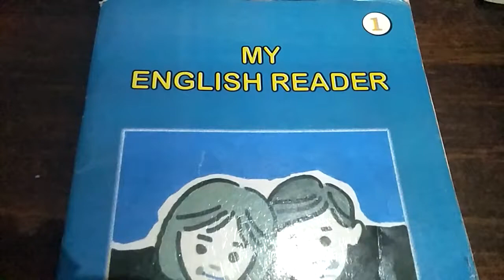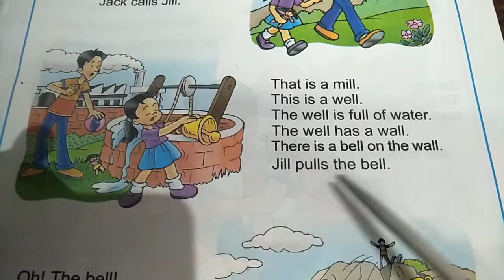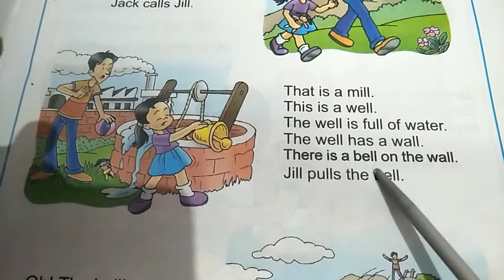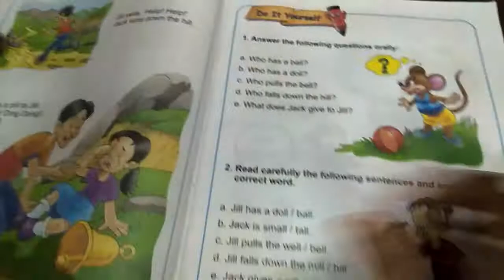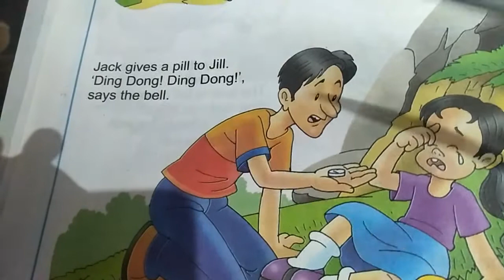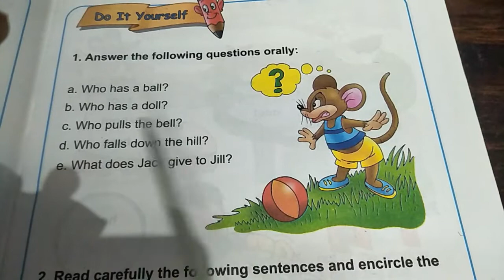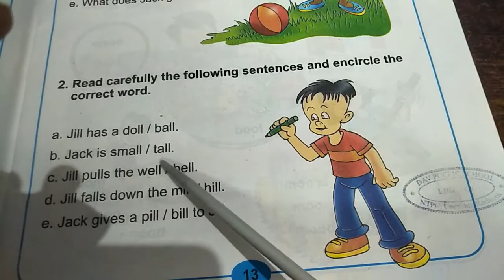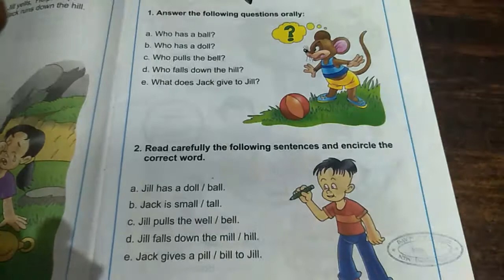English Reader Book | Class-1 | Chapter-5 | The Big Bell | Explaination & Exercises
Shashi Vishwakarma